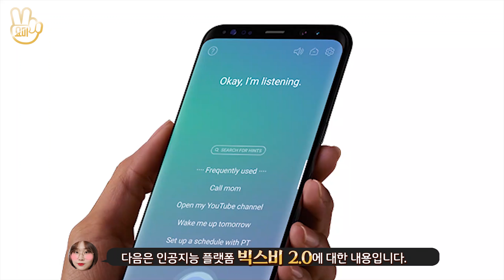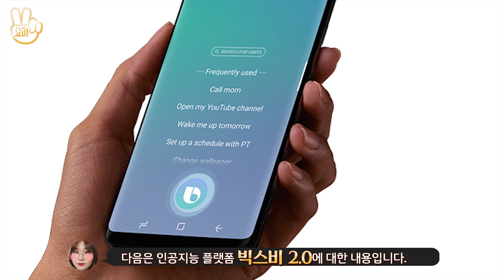갤럭시노트9 언팩 관전포인트 총정리 | 티저 3종과 초성퀴즈 그리고 유출광고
삼성 언팩(한국시간으로 8월 10일 자정)이 이제 하루 앞으로 다가왔습니다. 지금까지 공개된 티저 3종, 초성퀴즈, 유출광고 그리고 V요미가 입수한 카더라 통신까지 꽉꽉 채워서 5분만에 알아보는 갤럭시노트9 관전포인트 총정리 영상을 만들어봤습니다.

V요미 V.Yomi | 밀레니얼 세대들을 위한 감성충만 IT브이로그
(최신 노트북, 휴대용 게임기, 블루투스 스피커 구독 이벤트 진행 중)

아이폰, 맥북과 같은 가슴 설레게 하는 최신 IT 기기와 게이밍 기어 그리고 당신이 몰랐던 시크릿 꿀팁까지! IT 칼럼니스트이자 쇼핑요정을 맡고 있는 'V피디'와 IT 크리에이터를 꿈꾸는 흥부자 '요미'의 1+1 감성충만 IT브이로그 채널입니다.